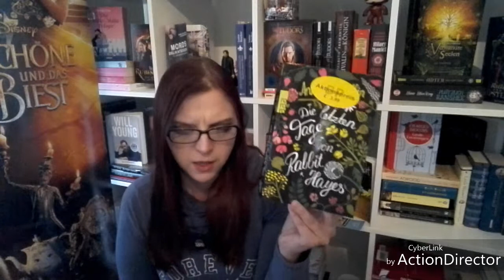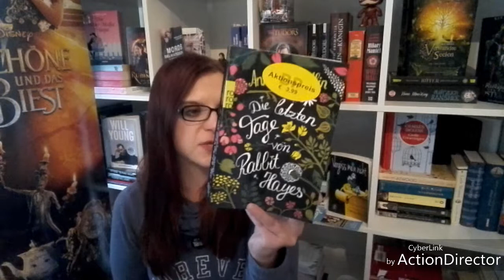Rezension zu 'Die letzten Tage von Rabbit Hayes' von Anna McPartlin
dieses Buch hat mich wirklich sehr mitgenommen.

Ich habe es im Rahm meiner atumntbrchallenge gelesen: gehyptes Buch.

Anna McPartlin
'Die ketzten Tage von Rabbit Hayes."